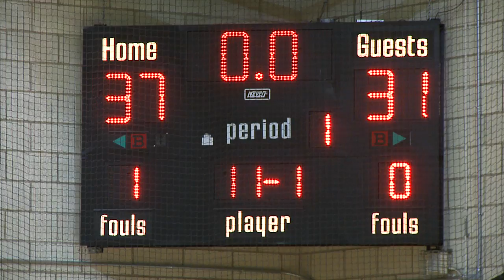2011 Women's Basketball Alumni Game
In the first part of Queensborough's Alumni Game, the Red Team beat the Blue Team 37-31, on the strength of six three-pointers.  The Blue team jumped out to a 6-0 run, but a 9-2 run gave the red side the lead, and they would not trail again.  Red led 19-11 before a 7-0 run by Blue cut the lead to one.  Back to back threes pushed the lead back up to seven and Red poured it on, pushing the lead to double-digits, before winning by six, in a 20-minute game.

 The two sides teamed up to take on the current Lady Tigers.  The Old School jumped out to a 6-0 lead and led 13-4 before Jane Walsh hit a three for QCC's first field goal nearly 10 minutes into the game.  The teams went back and forth, and with the game tied at 20, the Old School went on a 9-3 run to end the half.   Queensborough came back to tie the game at 42 when the perimeter shooting turned the game around.

 Jaclyn Torres hit back-to-back threes and Latasha Harris knocked down a trifecta of her own to make it 51-42.  Minutes later a three by Jane Walsh pushed the lead back up to nine.  The clincher was a sort shot by Keyanna Jean-Louis which made it a double-digit game with under six minutes to go.  QCC beat the Old School 71-63.

Game summary written by QCC student David Russell.